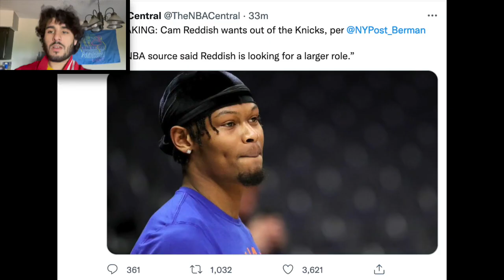Cam Reddish Requests A Trade So Where Could He Go?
BREAKING: Cam Reddish wants out of the Knicks, per @ Marc Berman - NYPost_Berman - “An NBA source said Reddish is looking for a larger role.”